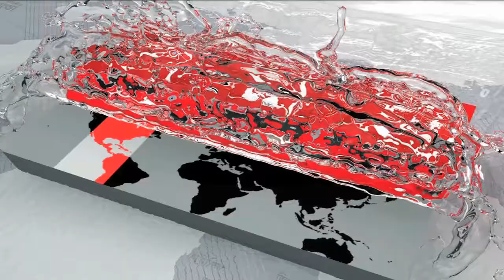আবহাওয়ার খবর- ২২ ডিসেম্বর ২০১৭ | Weather Update